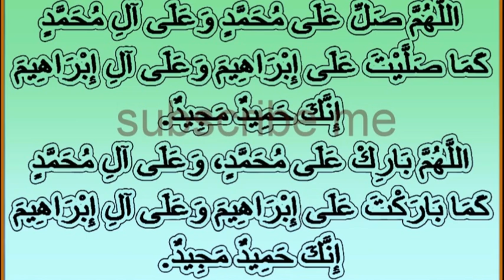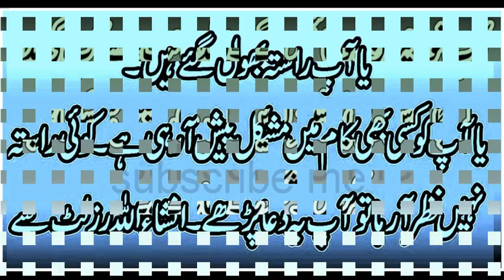ALLAH K NAAM ka ek esa wazifa jo ko bakasrat parny sy ap ki kismat k band darwazy khul jae